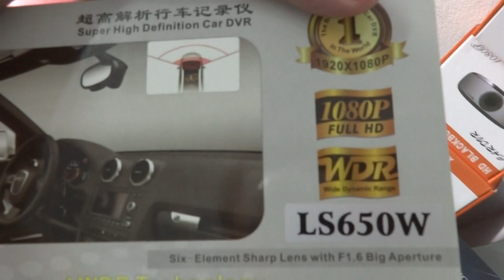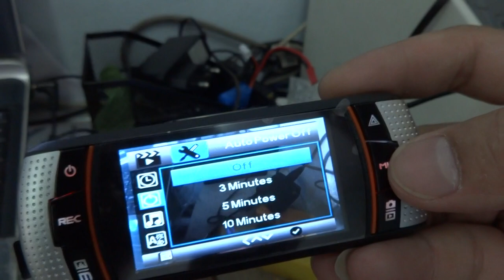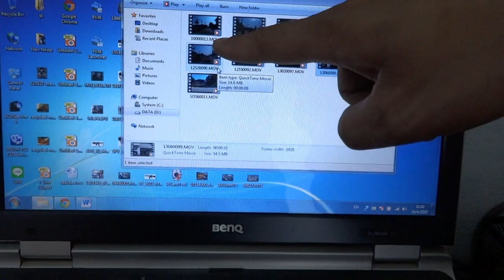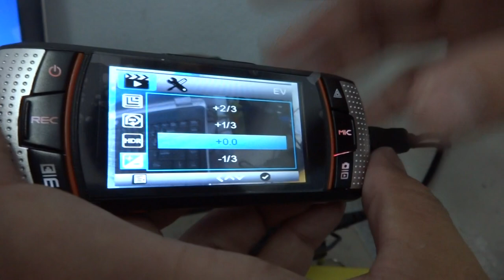LS650w thai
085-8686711